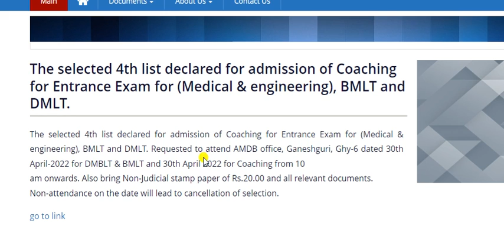Assam Free course admission new notice out || Assam Minorities Development Board course 2022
Assam Minorities Development Board course 2022